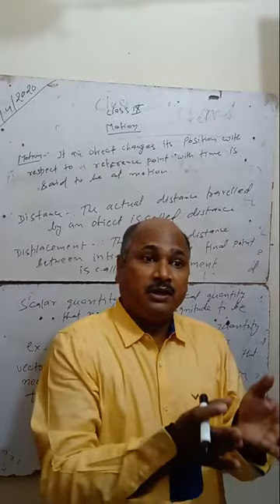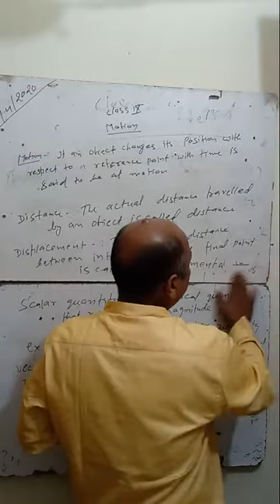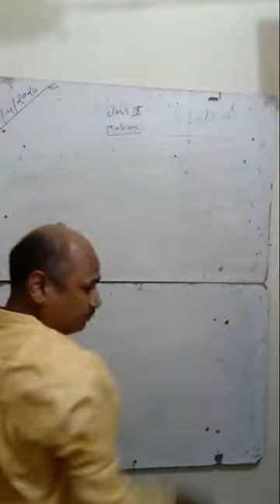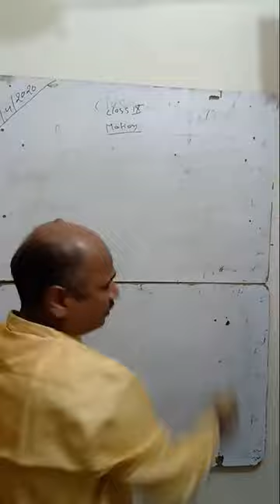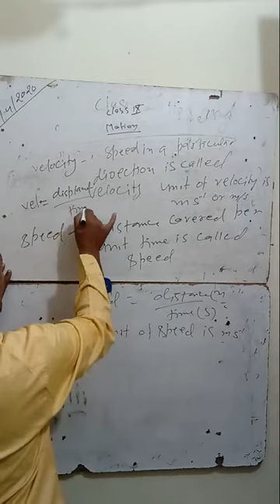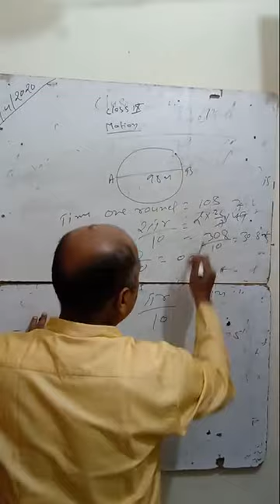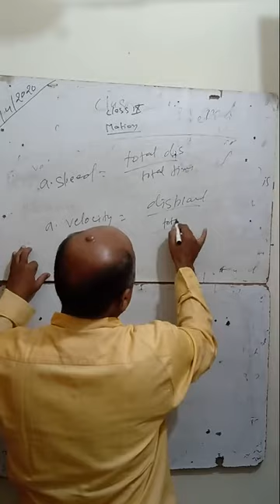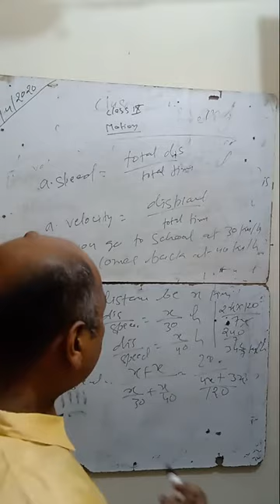Motion class 9